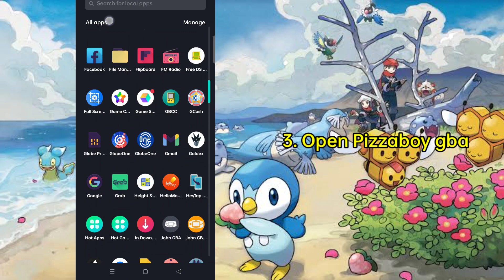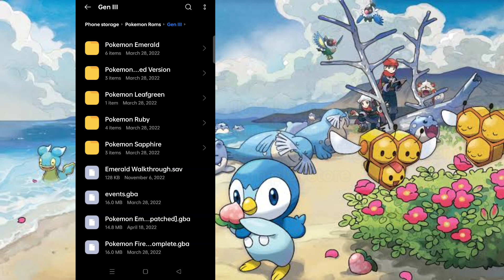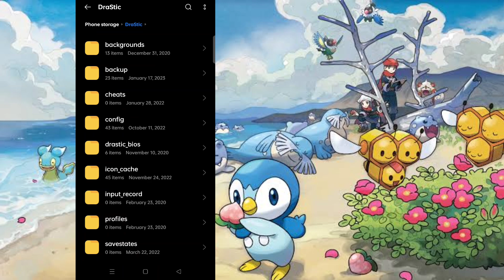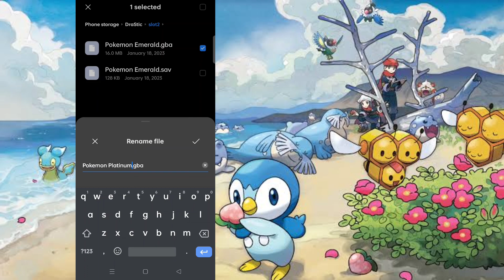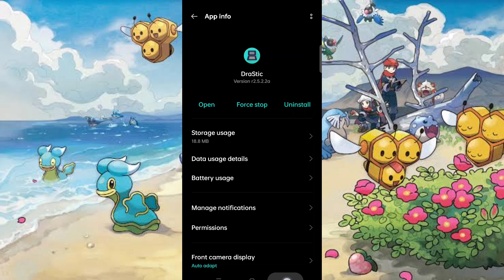How To Trasfer From Pizzaboy To Drastic